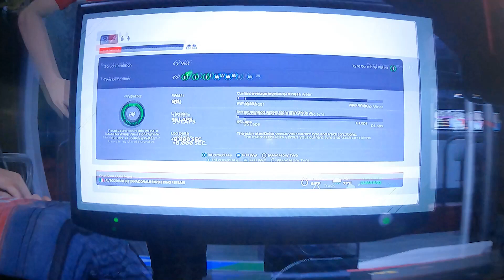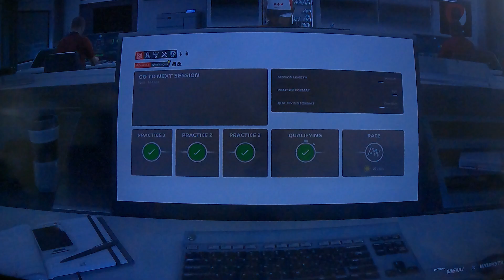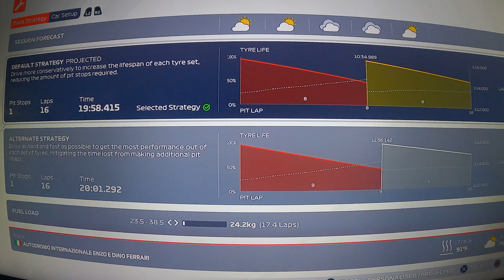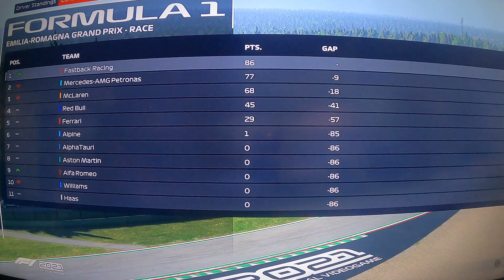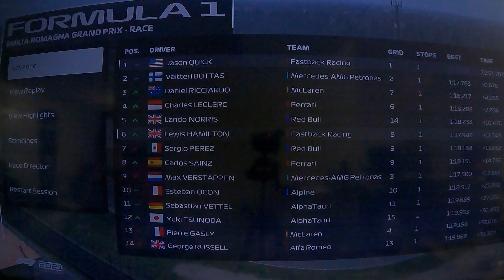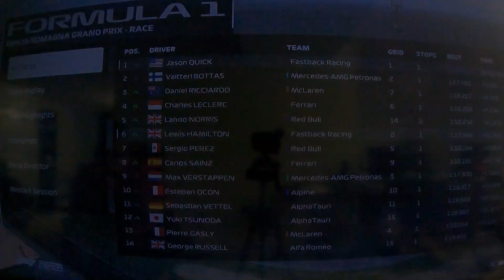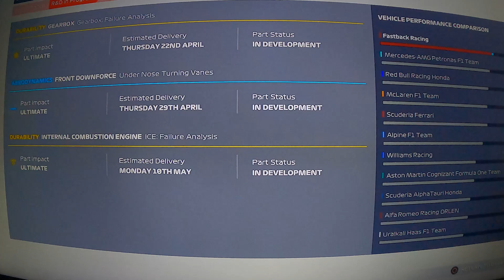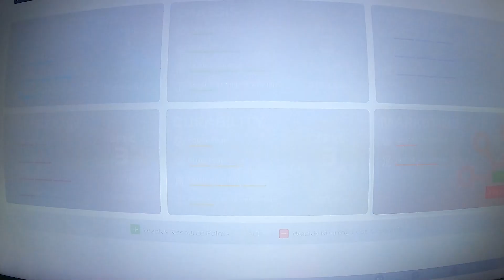F1 2021 MY TEAM Career Video 42 Season 3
Title of Video: F1 2021 MY TEAM Career Video 42: Season 3

Description: Playing F1 2021 MY Team Career (Full Season 3) on my PS4 using the G29 Steering Wheel. Video was recorded on my GoPro Hero 9 because I don't have game recording device and I also  want to use my GoPro.

Music used in YouTube Video:
"Fire Breather" by Silent Partner

Created/Hosted/Edited by: Jason